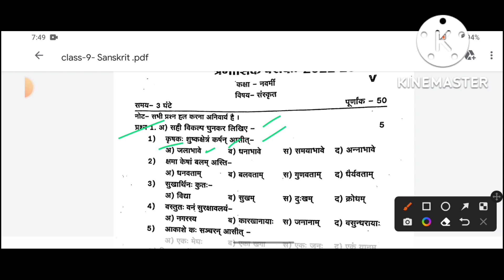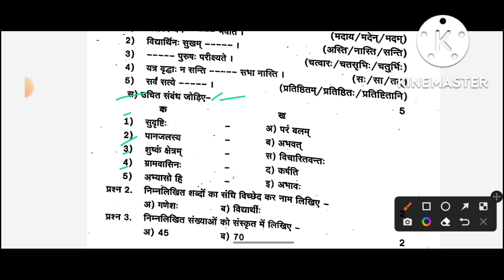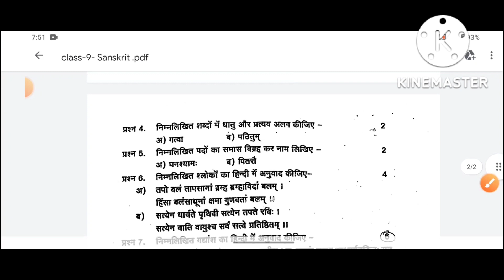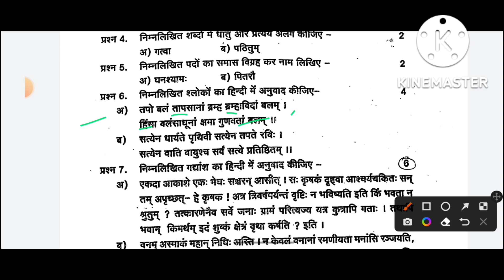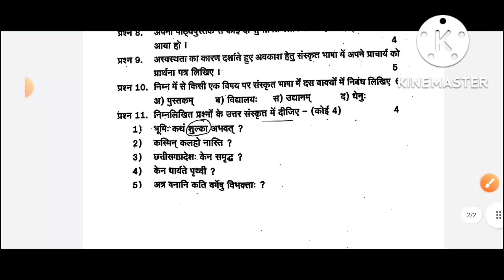28 September छत्तीसगढ़ बोर्ड त्रैमासिक परीक्षा 2022-23 कक्षा 9वीं विषय संस्कृत संपूर्ण हल।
छत्तीसगढ़ बोर्ड त्रैमासिक परीक्षा 2022 कक्षा आठवीं विषय सामाजिक विज्ञान संपूर्ण हल।
कक्षा आठवीं विषय विज्ञान संपूर्ण हल 2022 त्रैमासिक पेपर।

छत्तीसगढ़ बोर्ड त्रैमासिक परीक्षा 2022 टाइम टेबल

CG board trimasik parikshan 2022 paper full solution. Class 8th Maths.

CG Board trimasik pariksha 2022 kaksha aathvin English ful solution.

कक्षा आठवीं संस्कृत त्रैमासिक पेपर 2022 23 सीजी बोर्ड फुल सॉल्यूशन
क्लास 8th संस्कृत पेपर सीजी बोर्ड 2022 23
कक्षा आठवीं संस्कृत त्रैमासिक पेपर 2022 23
28 सितंबर 2022
कक्षा आठवीं इंग्लिश त्रैमासिक पेपर फुल सॉल्यूशन सीजी बोर्ड
कक्षा 9वी इंग्लिश त्रैमासिक पेपर फुल सॉल्यूशन 2022 23 सीजी बोर्ड
कक्षा सातवीं गणित त्रैमासिक पेपर फुल सॉल्यूशन
कक्षा छठवीं गणित त्रैमासिक पेपर फुल सॉल्यूशन
कक्षा 10वीं इंग्लिश  त्रैमासिक पेपर फुल सॉल्यूशन
कक्षा आठवीं हिंदी त्रैमासिक पेपर फुल सॉल्यूशन

छत्तीसगढ़ बोर्ड त्रैमासिक परीक्षा 2022 कक्षा 8वीं विषय विज्ञान संपूर्ण हल।
छत्तीसगढ़ त्रैमासिक परीक्षा कक्षा 9 इंग्लिश का पेपर 2022,कक्षा 9वी सामाजिक विज्ञान त्रैमासिक परीक्षा का पेपर,त्रैमासिक परीक्षा कक्षा 9वी सामाजिक विज्ञान का पेपर,कक्षा 9वी त्रैमासिक परीक्षा पेपर अंग्रेजी 2022,दसवीं कक्षा का विज्ञान त्रैमासिक पेपर,कक्षा 9वी त्रैमासिक परीक्षा 2022 23 इंग्लिश पेपर उत्तर,त्रैमासिक परीक्षा 2022 विषय गणित कक्षा 9वी,कक्षा 9 गणित त्रैमासिक परीक्षा का पेपर,मानसिक आकलन 2022 कक्षा आठवीं विषय विज्ञान,त्रैमासिक पेपर 2022 कक्षा 9वी विषय इंग्लिश
सीजी बोर्ड प्रेम आशिक परीक्षा 2022 क्लास 8th साइंस फुल सॉल्यूशन 26 सितंबर 2022 का पेपर।
कक्षा आठवीं विषय विज्ञान 26 सितंबर 2022 संपूर्ण हल त्रैमासिक पेपर सीजी बोर्ड 2022 23

त्रैमासिक परीक्षा कक्षा 9 इंग्लिश का पेपर 2022,कक्षा 9वी त्रैमासिक परीक्षा पेपर अंग्रेजी 2022,त्रैमासिक परीक्षा टाइम टेबल 2022 कक्षा 10वीं,त्रैमासिक परीक्षा टाइम टेबल 2022 कक्षा 11वीं,त्रैमासिक परीक्षा टाइम टेबल 2022 कक्षा 12वीं,कक्षा 9वी त्रैमासिक परीक्षा 2022 23 इंग्लिश पेपर उत्तर,त्रैमासिक परीक्षा टाइम टेबल 2022 कक्षा 9वीं,त्रैमासिक पेपर 2022 कक्षा 9वी विषय इंग्लिश,9वीं गणित त्रैमासिक परीक्षा 2021-22 संपूर्ण हल,कक्षा 10वीं संस्कृत का पेपर अर्धवार्षिक परीक्षा 2021
छत्तीसगढ़ बोर्ड त्रैमासिक परीक्षा 2022, एससीईआरटी ने पहली से आठवीं तक की समय सारणी की
तिमाही परीक्षा 2022,त्रैमासिक परीक्षा टाइम टेबल 2022 एमपी बोर्ड,कक्षा 9वी से 12वी त्रैमासिक परीक्षा टाइम टेबल 2022-23,त्रैमासिक परीक्षा कक्षा 9वी,कक्षा 11वी अंग्रेजी त्रैमासिक परीक्षा पेपर 2022,छत्तीसगढ़ त्रैमासिक बोर्ड परीक्षा,trimasik pariksha 2022,एमपी बोर्ड त्रैमासिक परीक्षा टाइम टेबल 2022,त्रैमासिक परीक्षा समय सारिणी कक्षा 6,timahi paper 2022 class 10,त्रैमासिक परीक्षा समय सारिणी कक्षा 1 से 8वीं,त्रैमासिक परीक्षा टाइम टेबल